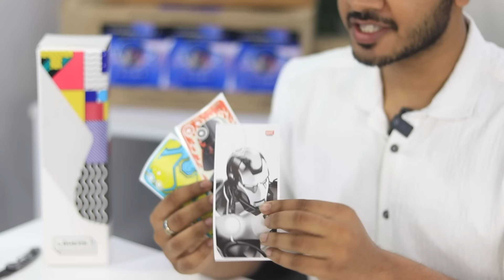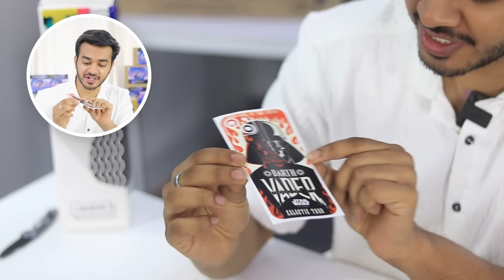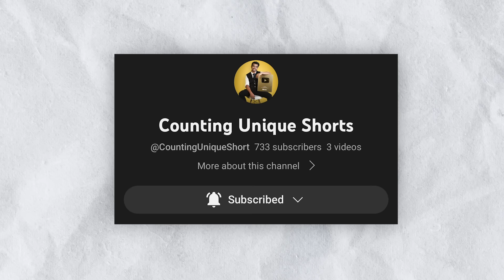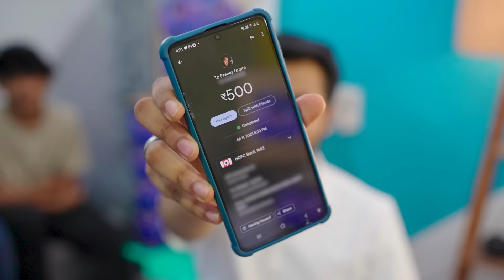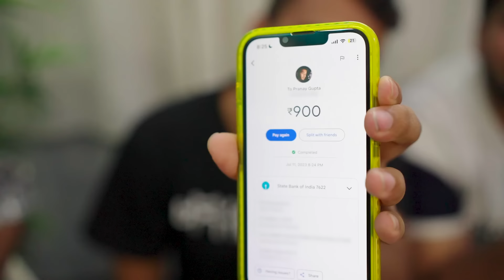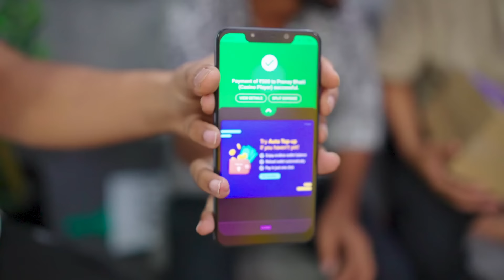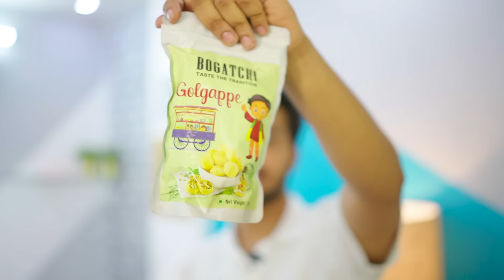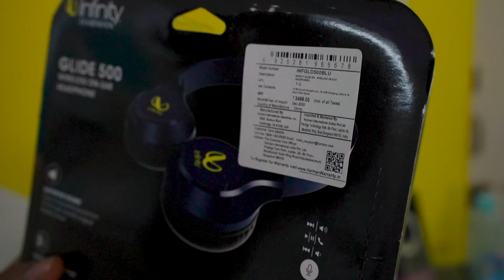I bought 150 Mystery Boxes from Meme Chat! *Rs.50,000 Profit*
150 Mystery boxes, batao doston aapko konsa part sabse acha laga video ka?

Layers on Amazon

bye.